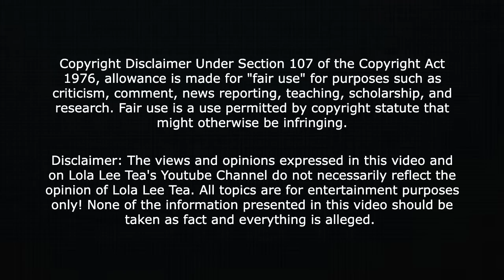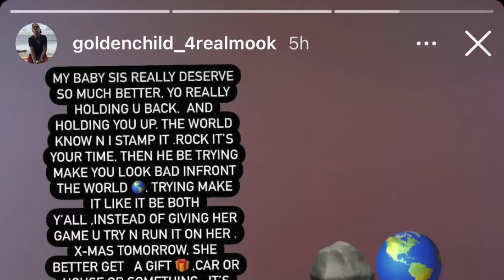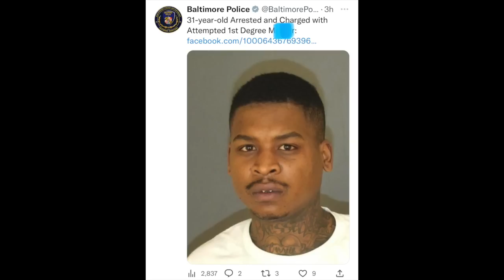ChriseanRock Brother Mookie locked up for Attempted M! 12.29.2022